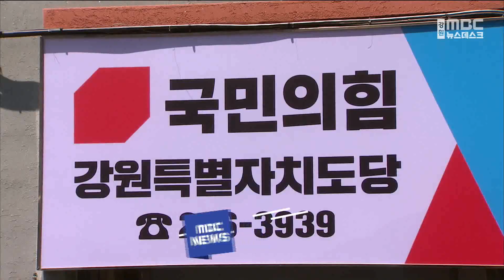강원지역 여야 공천 면접 잇따라 실시 20240131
더불어민주당이 오늘(31)부터
총선 공천 신청자 면접을 시작한 가운데
국의힘도 다음 달 13일부터 면접 심사를 벌입니다.

국민의힘은 성폭력과 입시 부정, 뇌물 등
부적격 기준에 해당하는 공천 신청자를
원천 배제하고, 면접 평가를 실시해
경선 지역과 단수 후보 지역을 결정합니다.

경선은 전화면접 조사 방식으로 진행되는
일반국민 여론조사와
당원 선거인단 투표 결과가 50%씩 반영할 예정입니다.

한편, 강릉 지역구 출마를 선언하고
국민의힘에 복당을 신청한
김한근 전 강릉시장은 기자회견을 열고,
신속하고 공정한 복당 절차를 촉구했습니다.